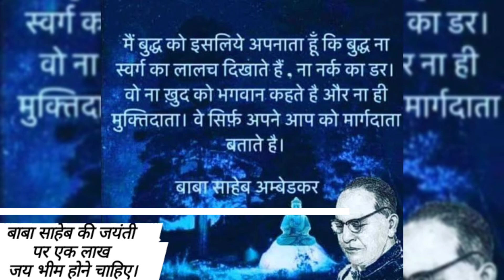मैं भगवान बन सकता था । परन्तु मैने भाई बनना चाहा।